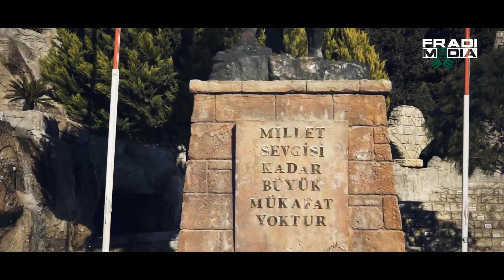FM | Belek 5.nap | A beleki bazárban járt a csapat! | 2013.02.12